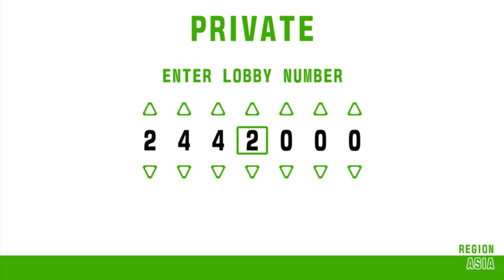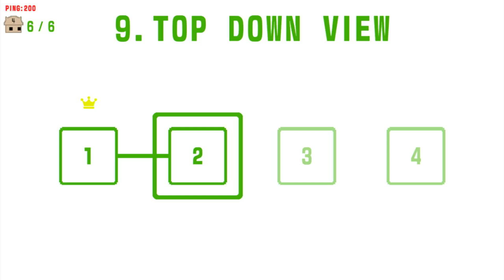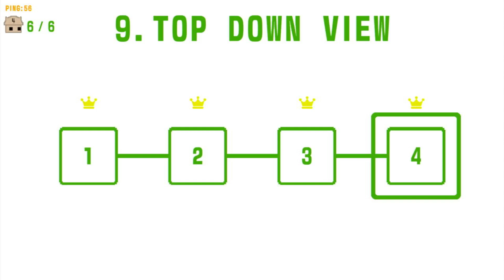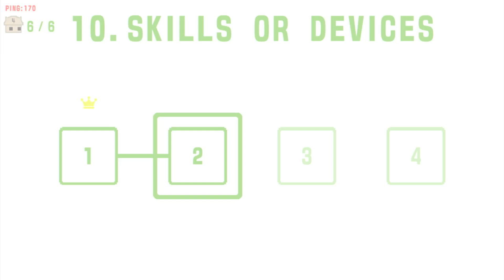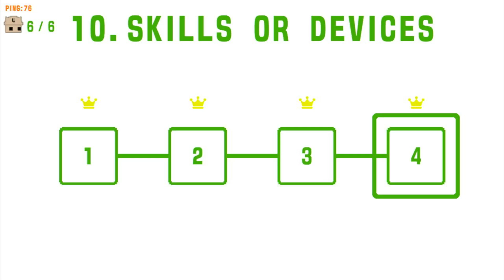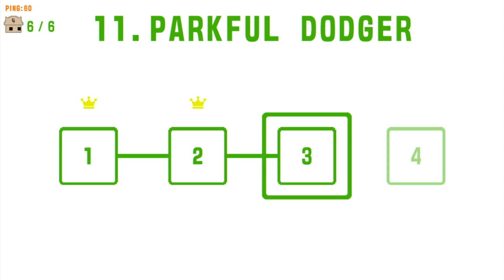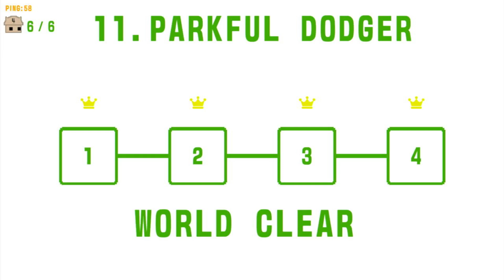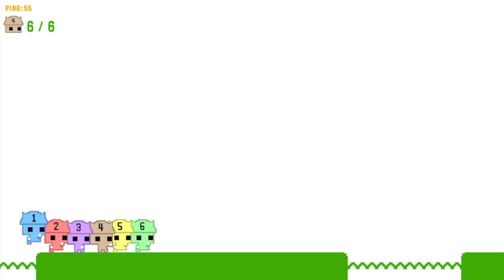Pico Park 2 - 20241109